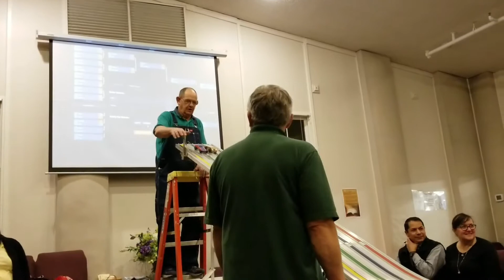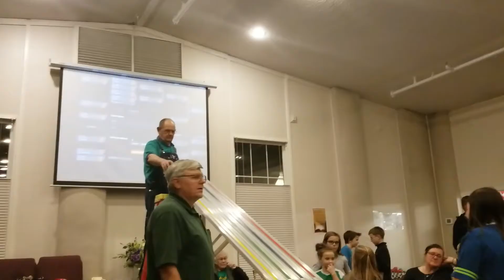Awana Grand Prix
Meridian First Baptist Church hosts an annual AWANA Grand Prix Pinewood Derby.